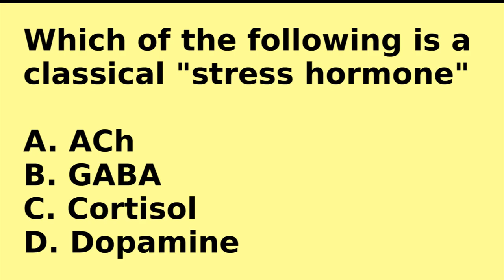"I'm So Stressed" Song